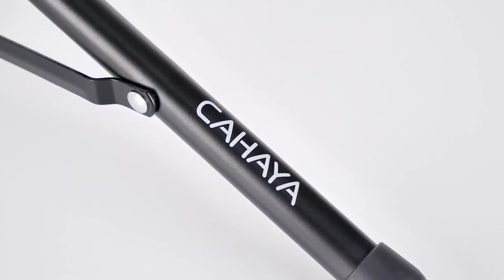CAHAYA Acoustic Guitar Stand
Introducing CAHAYA Acoustic Guitar Stand

→ Rotate to Adjust Height: The biggest difference from the conventional guitar stands is that this acoustic guitar stand can be rotated to adjust the height from 30.7 inches to 37 inches. Very easy to use and accommodate different models of guitars. (***The bottom rack cannot be tightened completely. We reserved some room for adjustment to meet the need of whom owned special shaped guitars.)
→ Umbrella-Shape Structure Sturdy Base: We add three thick metal support bars to the base to provide additional support for the entire guitar stand. Tripod legs extend farther outwards for a steadier footing. Anti-slip rubber feet to hold a firm grip on the floor. Once the guitar stand is installed and put the guitar in place, it will be very stable and has no chance of falling over. The height of the base is adjustable from 5.1-8.7inch.
→ Uneven and Thick Padded Arms: Different from the flat and straight shape of guitar arms, CAHAYA floor guitar stand has uneven supporting arms, which could firmly fix both thin and thick instruments without the risk of sliding and scratching. All the points of guitar and the stand in contact are wrapped with thick sponge. The delicate and thoughtful design is all about protecting each musical instrument.
→ Universal Guitar Stand: 360 degrees rotating cradle design is the unique feature of the guitar stand. Suitable for various types of guitars such as acoustic, electric guitars, bass, 6 and 12 string guitars, banjo, mandolin, etc. In addition, especially for accommodate non-symmetrical body guitars. Every great guitar deserves the best guitar stand!
→ Space Saver: CAHAYA guitar stand can be folded flat for easy transportation and storage. The height of the base is adjustable, also very suitable for music lovers with limited room space. Ideal for all-purpose performance and practice at any time! Such as the concert, tour, music festival, party, ceremony, talent show.